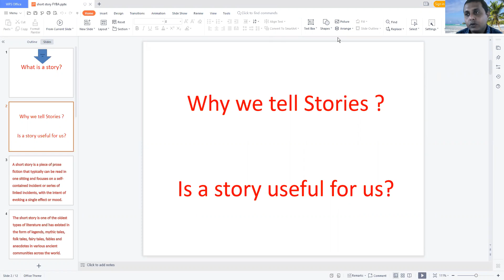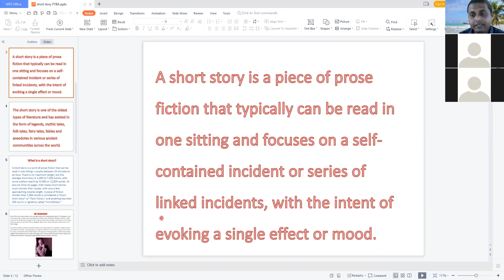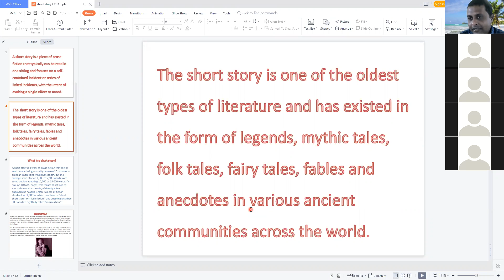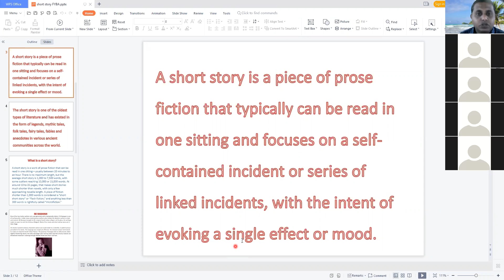What is Short story- part 2